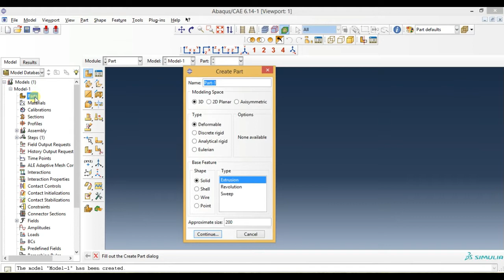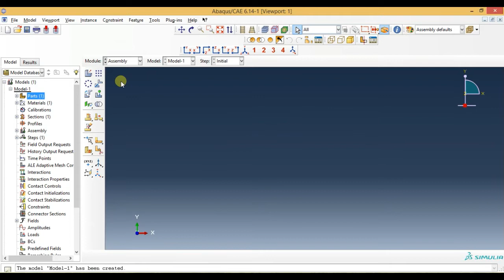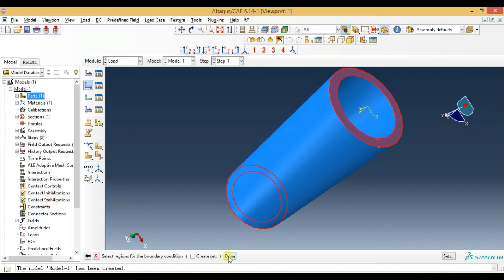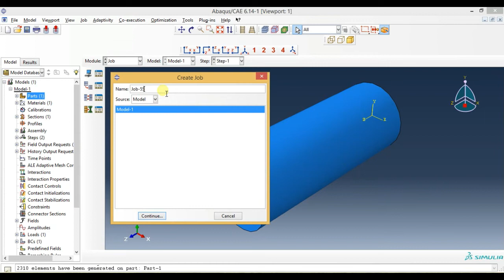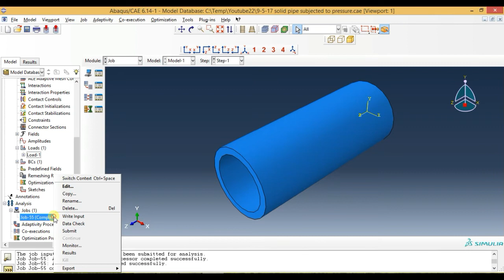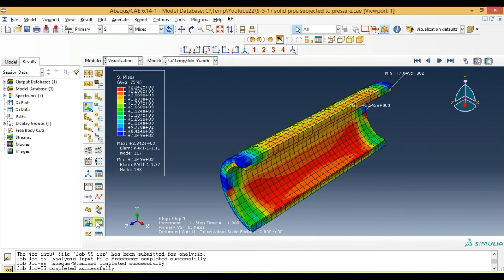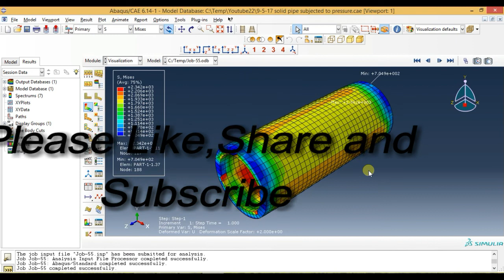Abaqus Tutorial Videos - 3D Solid Pipe Subjected to Internal Pressure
This video gives abaqus basic video tutorial for beginners.This video also shows how to create 3D solid part,assigning material properties,partitioning the part ,meshing and analysing the part subjected to internal pressure.